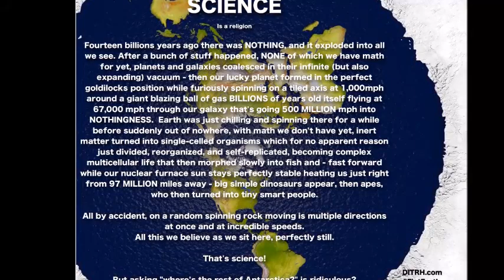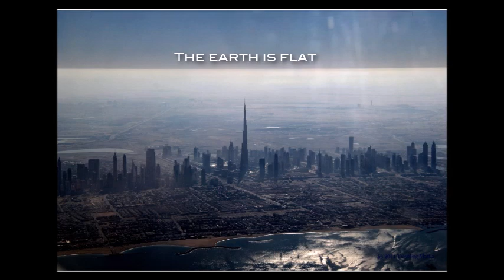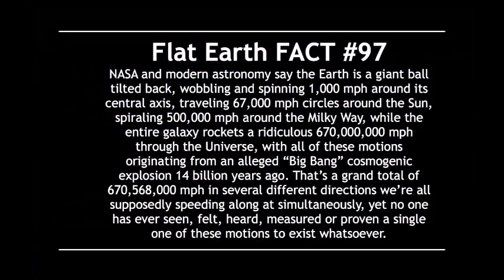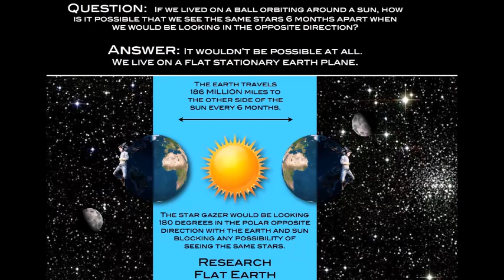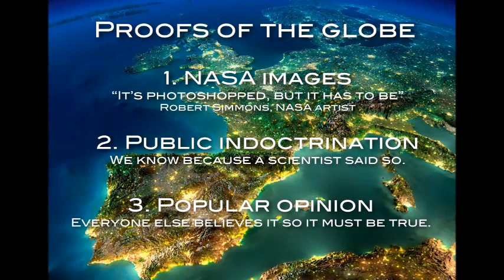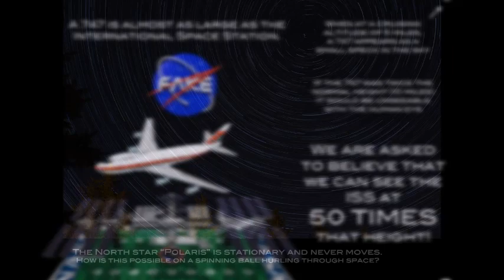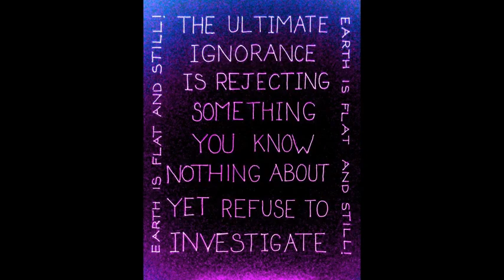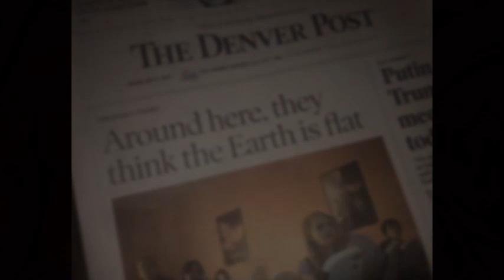Flat Earth Clues Interview 223 KUHS Arkansas Mark Sargent ✅